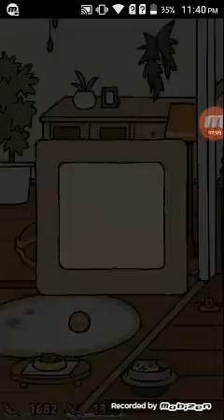Neko Atsume: Kitty Collector (CUTEST CATSS!!)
Hello! Today i'm going to play called Neko Atsume: Kitty Collector (I'm not totally sure if this is made from Japan)

And yeah i almost forgot.. I patched this with Lucky Patcher :) (NEEDED ROOT)

GGGGGOOOOOODDDD BBBBYYYYEEEEE!!